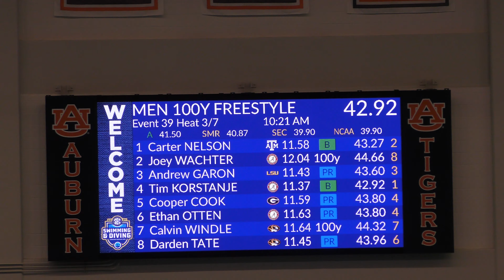2024 SEC Championships Men's 100 Free H3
C Nelson